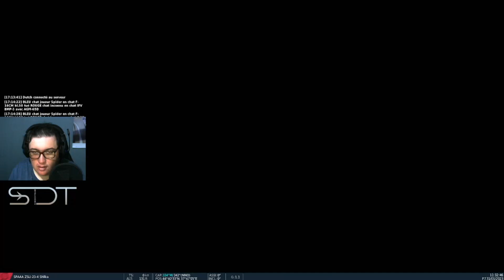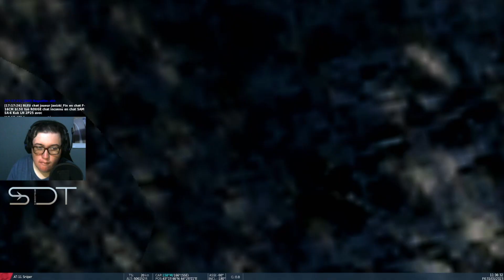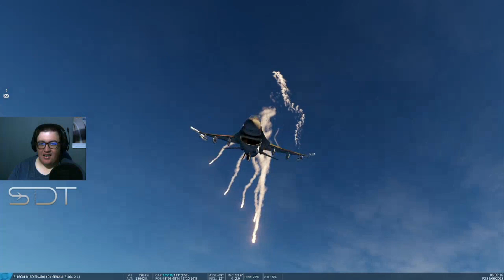DCS Highlights February 2023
better later than never ;) EisGin's tanker frustrations is now out there for the whole world to see :)